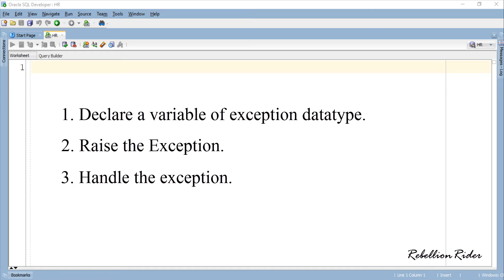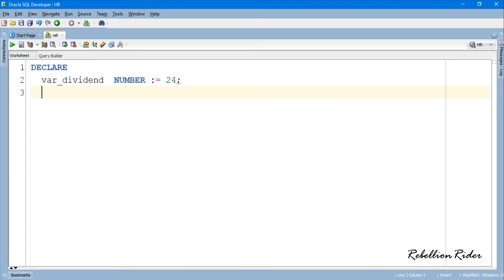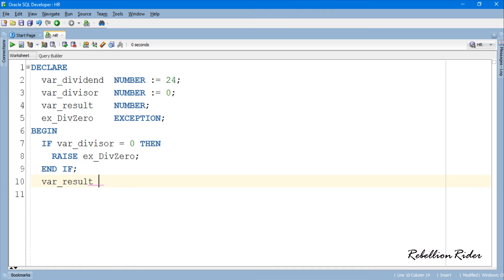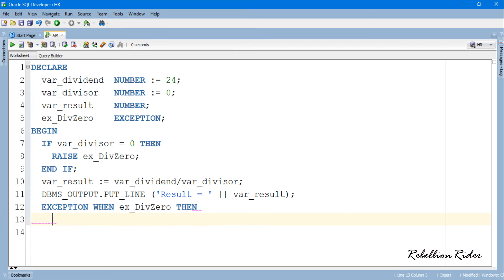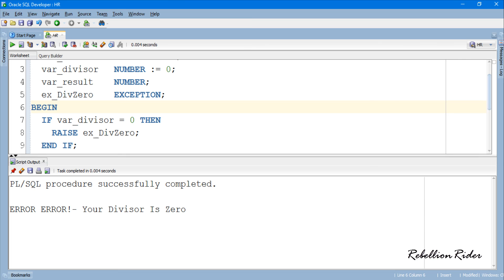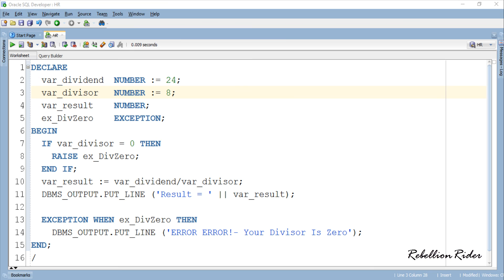PL/SQL tutorial 47: How to declare user-define exception using a EXCEPTION variable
How to declare user-define exception using a variable of EXCEPTION datatype in Oracle Database By Manish Sharma from RebellionRider.com